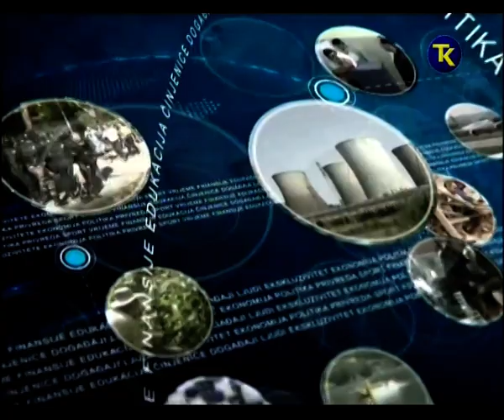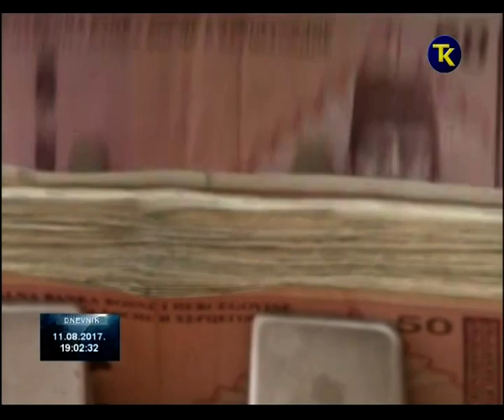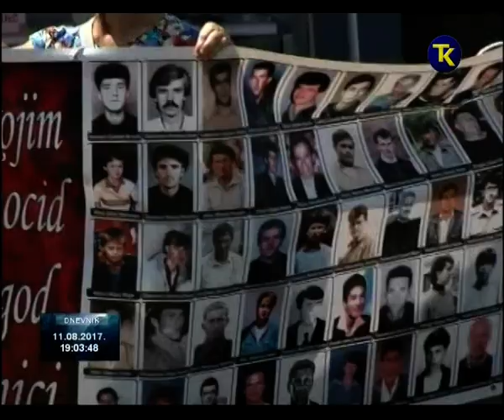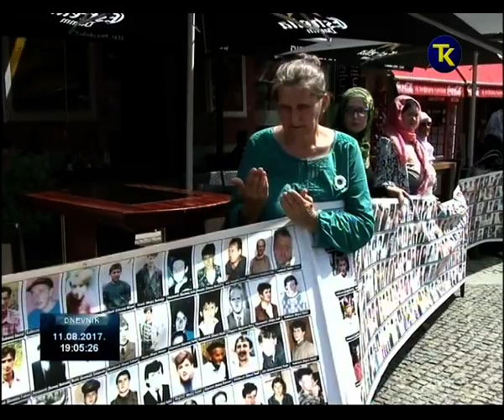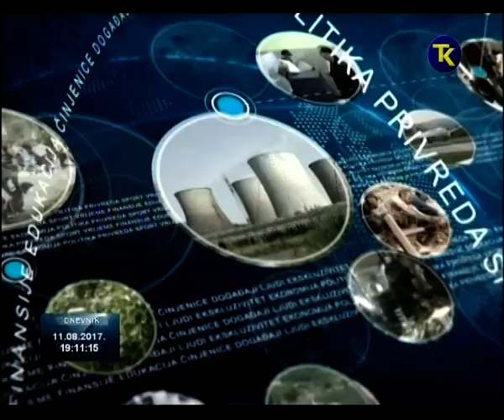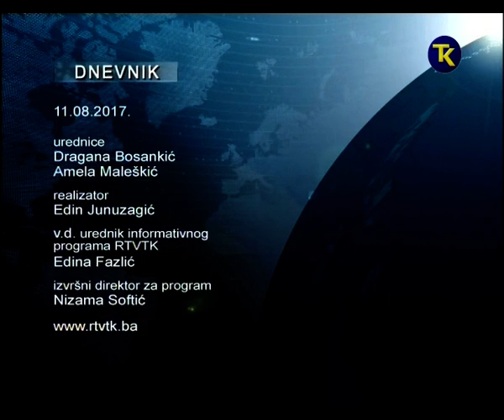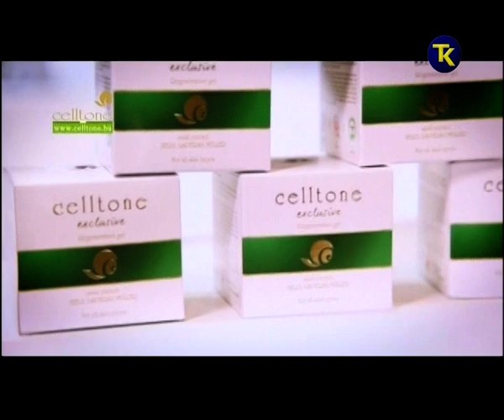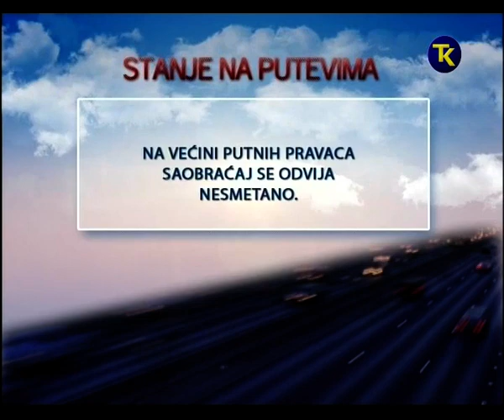RTV TK DNEVNIK 2 11 08 2017